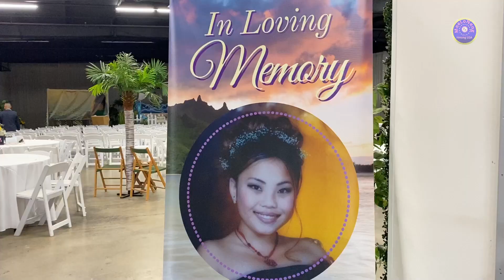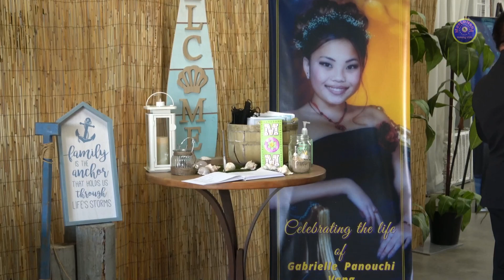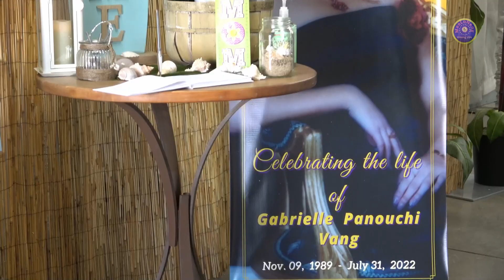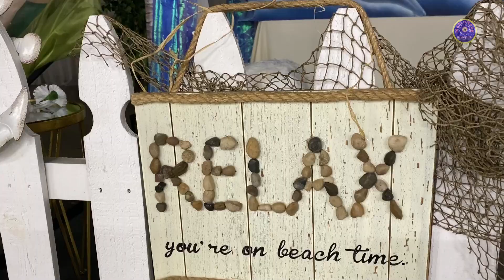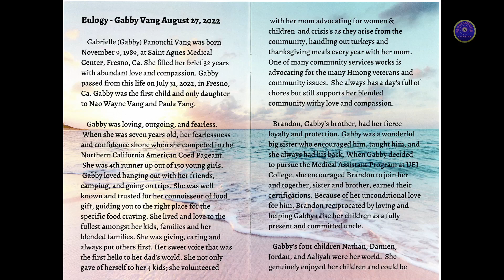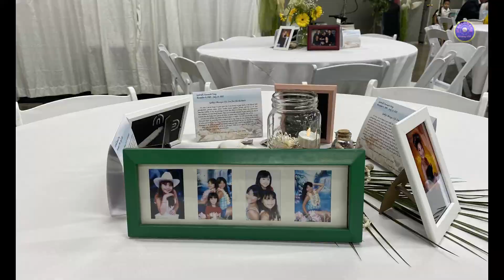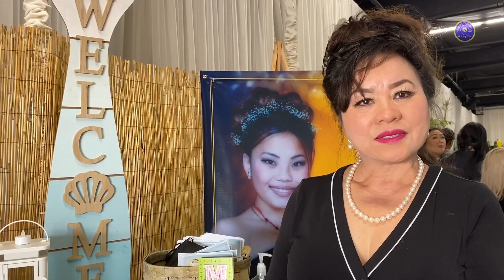Paula Yaj & Nom Wayne Vaj Tus Ntxhais Gabrielle Panouchi Vaj Lub Ntees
What a beautiful celebration of life for Gabrille Panouchi Vang, the daughter of Paula Yang and Nao Wayne Vang of Fresno.